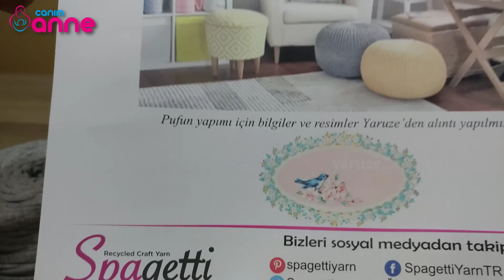Şiş İle Örgü Puf Nasıl Yapılır ? ❤ Canım Anne @Canım Anne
Şiş İle Örgü Puf Nasıl Yapılır ,

Puf kitinin içindeki malzemeler
4 Adet Spagettiyarn penye iplik
10 numara şiş
Astar kumaşı
Astar bağcığı
Örgü ve astar kullanım klavuzu

Kullanılan teknikler:
Düz (Haroşa) örgü

Yapılışı Anlatımlı
Pufumuzun yapımına 46 ilmekle başlıyoruz. Başlarken biraz fazla ip bırakalım ki puf bitiminde büzüştürmek için gerekecektir.
Bir sıra düz haroşa örüyoruz.
2.Sırayı sondan 5 ilmek kalana kadar örüp beşinci ilmeği örmeden alıp ipi önünden geçirerek tekrar örmeden geri dönüyoruz. Yani 5 ilmek döneceğiz lakin delikli oluşmaması için beşinci ilmeğin önünden ipi dolandırıp kilitlememiz gerekiyor ki orada delik oluşmaması için.
Geri dönüşte diğer uçta aynı işlemi tekrarlıyoruz. 5 ilmek bırakıp örmeden geri dönüyoruz.
(ipi önünden geçirme işlemi her dönüşte tekrarlanıyor.)
4.Sırada sıra sonuna gelindiğinde bu kez ilk döndüğümüz 5 ilmeğe ilave olarak 5 ilmek daha örmeden dönüyoruz.
Yani toplamda 10 ilmek örmeden dönmüş oluyoruz.
5. Sırada diğer uçta da 10 ilmek bırakıp dönüyoruz.
6. Sıraya gelince sıra sonuna kadar tüm ilmekleri örüyoruz.
7. sıra dönüşünde yine tüm ilmekleri örüyoruz. Bu şekilde iki uçta örmeden dönülen tüm
ilmekler bir kez örülmüş oluyor.
8. sırada tekrar aynı işlemleri tekrarlıyoruz. Yani önce iki uçtan 5’er ilmek, sonra iki uçtan
10’ar ilmek, sonra tüm ilmekleri gidiş ve dönüşte örerken tamamlıyoruz. Bu şekilde oradan
saydığımızda 70 diş haraşo olana dek devam edip kesiyoruz.
Örgüye başlarken fazladan bıraktığımız ipi büyük bir iğneye geçirip en alttaki ilmeklerin uç
kısımlarına sırasıyla batarak büzüştürüyoruz.
Büzüştükten sonra birleşen iki tarafı birbirine dikiyoruz. Açık kalan üst kısmından astarımızı
pufun içerisine yerleştiriyoruz ve sünger kırpıklarını iyice bastırarak pufumuzu dolduruyoruz.
Astarın ağzını dikiyoruz.
Pufun açıkta kalan üst kısmını da önceki büzüştürme metodunda olduğu gibi bir iğne
yardımıyla büzüştürerek kapatıyoruz.
Sünger kırpığınızı kısmından temin edebilirsiniz.

Yapımı anlatılan puf ölçüsü:
Genişlik: 60 – 70 cm

Puf Astarı Yapımı
Astar oluşturmak için astar kumaşını enine ortadan ikiye katlıyoruz. Puf örgümüzü de aynı şekilde ikiye katlayıp astar kumaşının ortasına yerleştiriyoruz. Örgünün her kenarından 20cm. boşluk kalacak şekilde kumaşımızı ölçüyoruz ve dikme payı için de bir 5 cm. daha fazlalık bırakarak (yani toplamda 25 cm.) kesiyoruz. Sonrasında astarımızın dikimine başlıyoruz. Alt
ve üst kenarını 5 cm. içe doğru katlayıp ister elimizle, ister bir dikiş makinesi yardımıyla
dikiyoruz. Arada kalan boşlukta kutu içinde bulunan ipliği geçiriyoruz ve çekerek bağlıyoruz.
Üst tarafa da aynı işlemi yaparak ipi geçiriyoruz. Astarı örmüş olduğumuz pufun içine
yerleştiriyoruz. İçerisini sünger kırpığı veya boncukla doldurduktan sonra ipini çekerek sıkıca
bağlıyoruz. Astarımız hazır… Hepinize Kolay Gelsin.